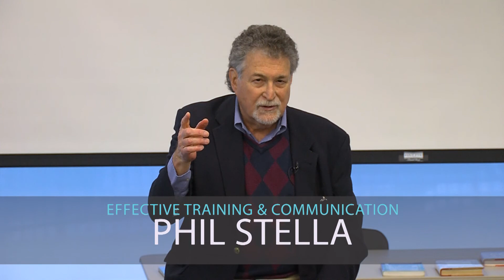Effective Story Telling with Style and Ease